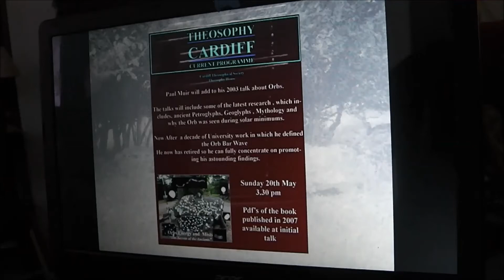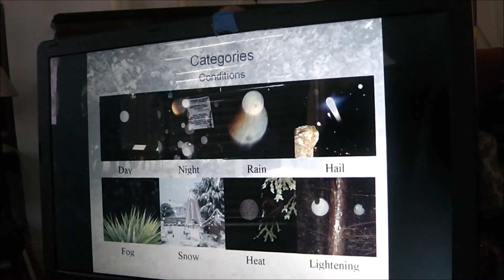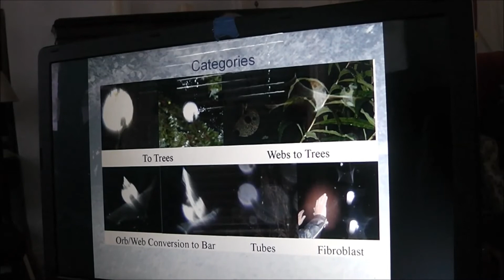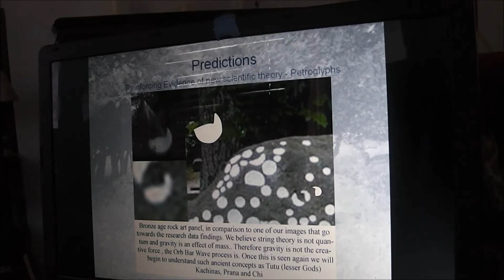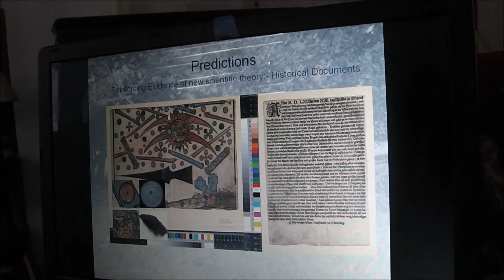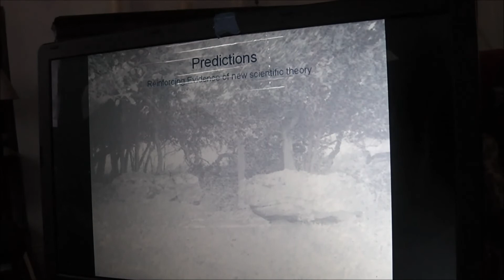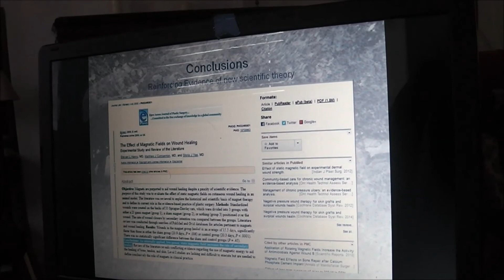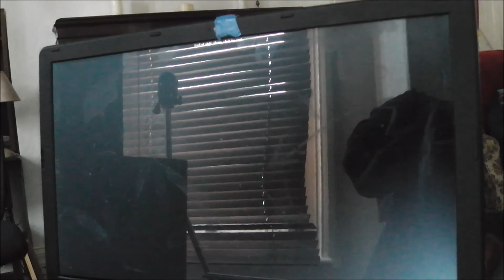Theosophical Society Talk May 2018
The  science world need to take on board what the ancients knew